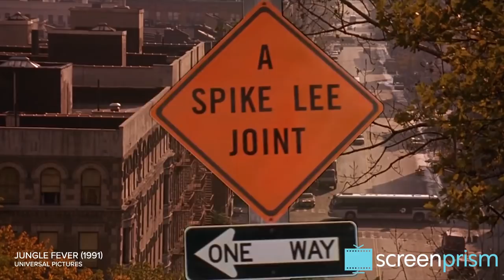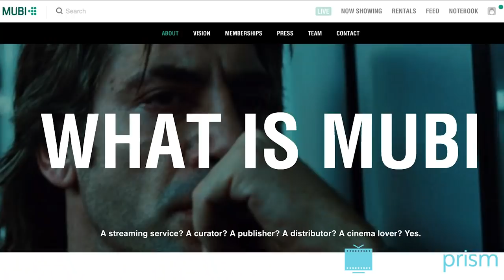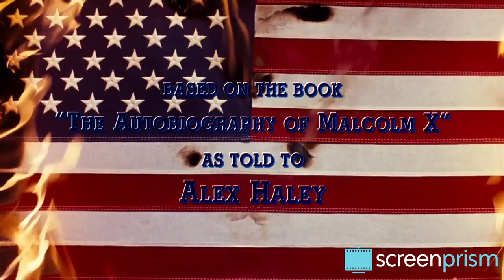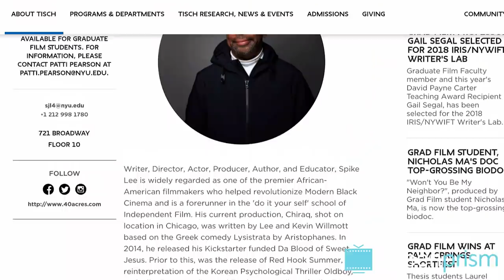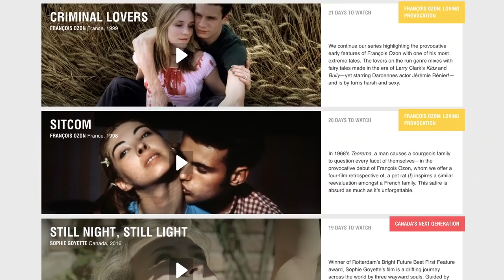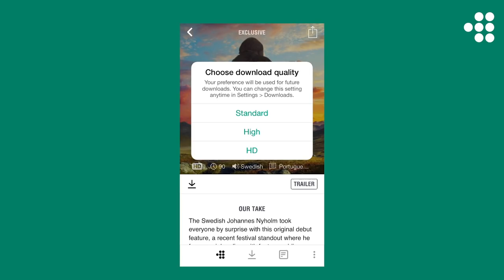You Know It's Spike Lee IF...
Get a full month of MUBI FOR FREE (With the support of Creative Europe – MEDIA Programme of the European Union) | As BlacKkKlansman hits the theaters, let's look at the 16 director trademarks of the great Spike Lee.